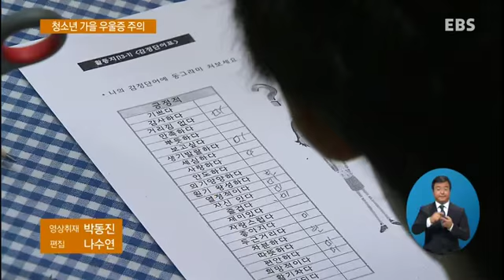성적 갑자기 떨어졌다면‥우울증 주의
선선한 가을 날씨에 까닭 없이 우울해진다면 계절성 우울증을 의심해봐야 하는데요. 특히, 청소년들은 갑자기 성적이 떨어지거나 이유 없이 짜증을 부리는 등 우울증이 행동으로 나타나기도 합니다. 청소년들의 가을 우울증 어떻게 극복할 수 있을까요. 이동현 기자입니다.